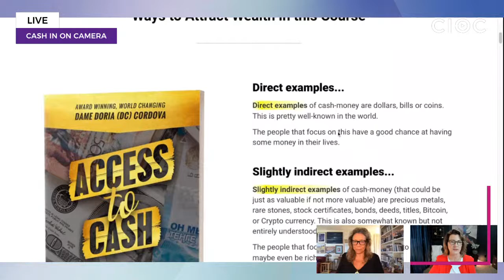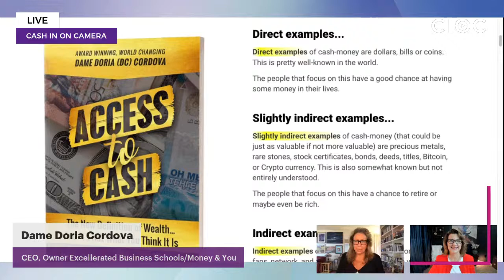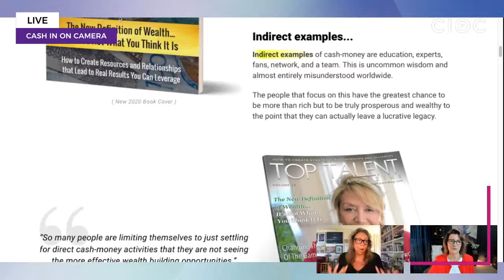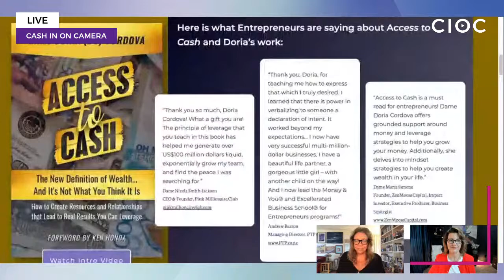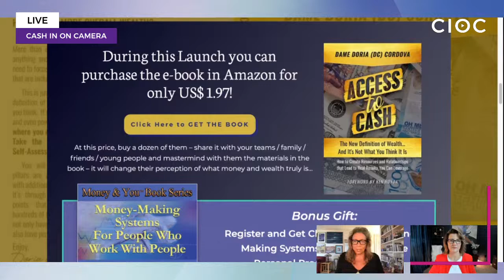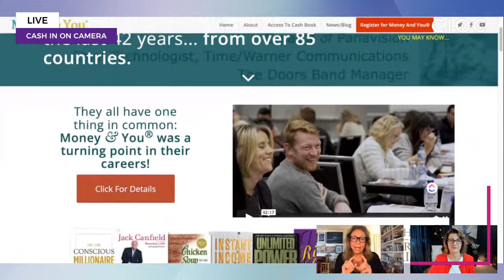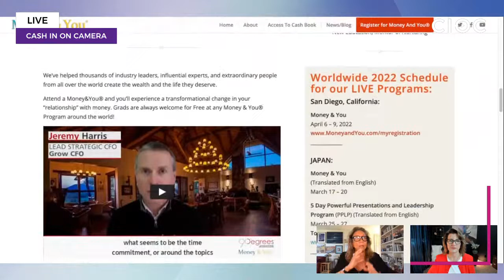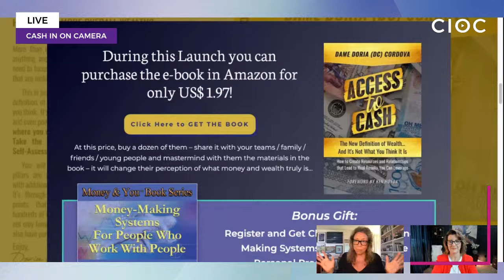You Have More Access To Cash Than You Think You Do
It's time to stop the busy work and learn how to create and focus on income-generating activities. Dame Doria Cordova joins Cash In On Camera to share how to move your business forward using resources and relationships you might not have otherwise thought of.

Learn how to interview Thought Leaders & turn them into clients, referrals and speaking engagements

RECOMMENDED RESOURCES:

RESTREAM: a powerful and effective multi-streaming service that allows you to broadcast your live content to more than 30 streaming platforms simultaneously

KAJABI: a complete all-in-one online Business Platform for serious entrepreneurs, experts, and influencers